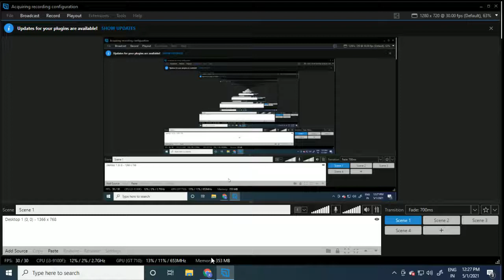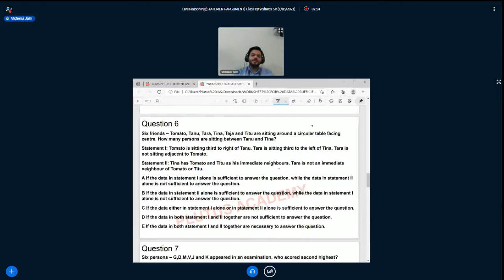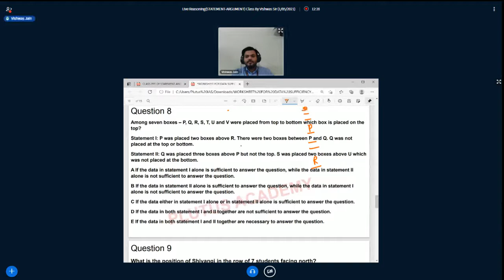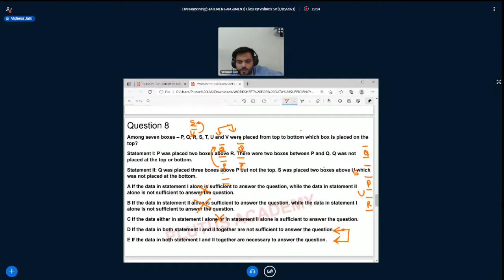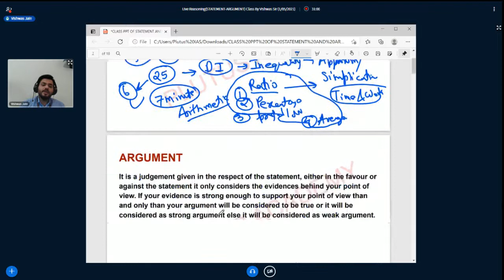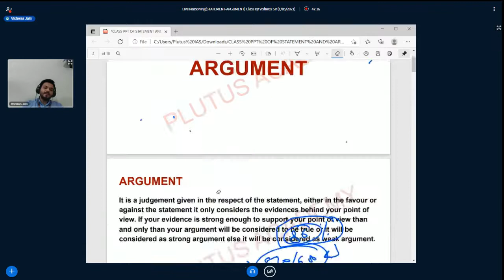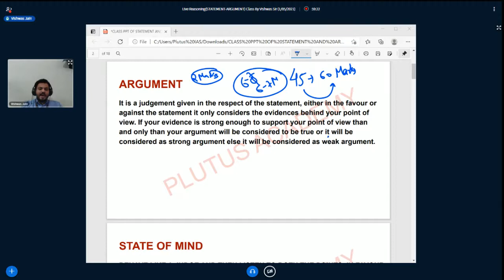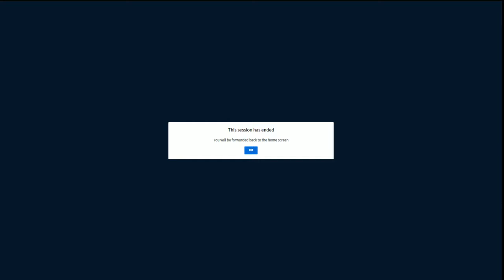Live Reasoning(STATEMENT-ARGUMENT) Class important for SSC CGL & IBPS PO by Vishwas Sir